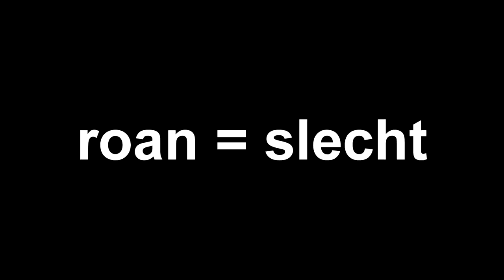roan = slecht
mijn naam wordt minimaal 50x genoemd deze video